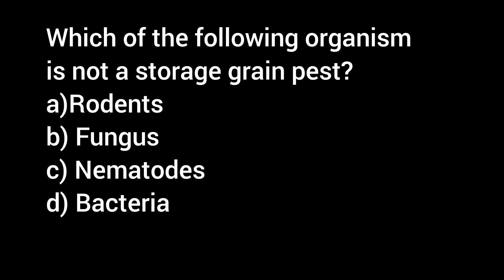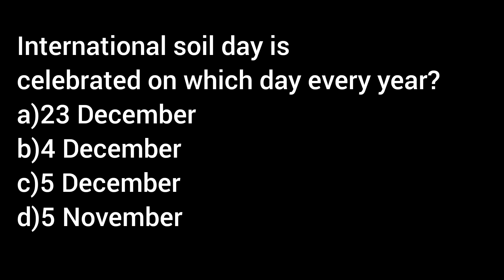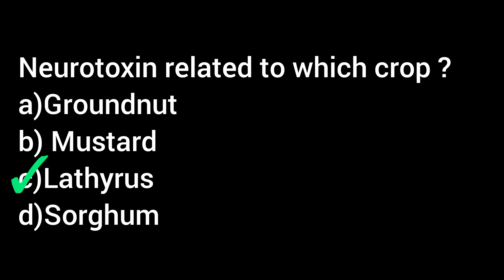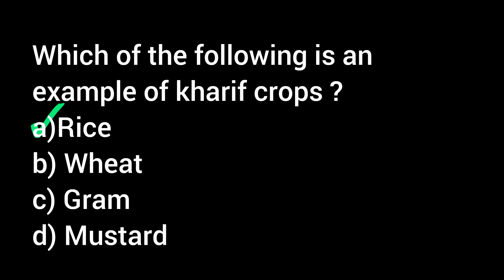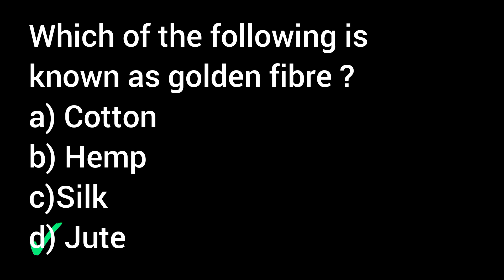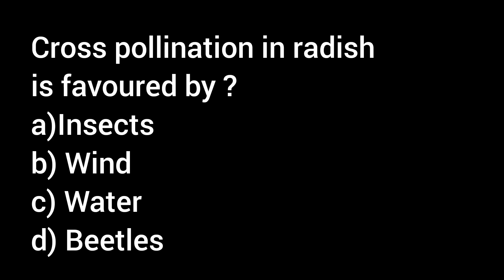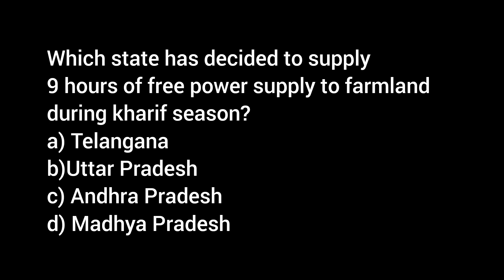Most Important Questions ICAR 2022 | Repeated Questions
All the content publishing on this channel is protected under the copyright law and should not be used in full or part without the creators prior permission

Post your valuable feedback in the comment box given below...
icar kvk karur
icar 2021
icar exam
icar agriculture
icar aieea
icar aieea 2021
icar aieea ug entrance exam
icar application form
icar application form 2021 malayalam
icar bsc agriculture entrance exam 2021
icar book
icar best books 2021
icar biology syllabus 2021
icar book 2021
icar bsc ag entrance exam syllabus

icar exam
icar 2021
icar kvk karur
icar agriculture
icar entrance exam 2021
icar application form 2021 last date
icar application form 2021 in telugu
icar bangalore
icar biology question paper 2020
icar book 2021
icar bsc agriculture
icar cut off
icar colleges in india
icar chemistry question paper 2020
icar cut off marks 2020 ug college wise
icar channel
icar classes
icar documents required
icar exam 2021
icar exam 2021 in malayalam
icar exam syllabus
icar exam 2021 tamil
icar exam date 2021 new update
examsafter 12th